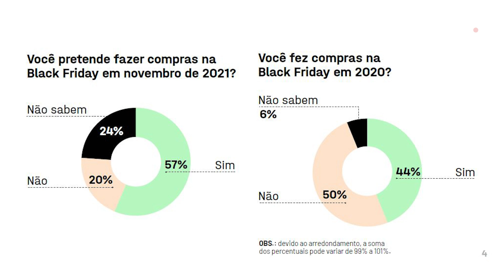57% dos brasileiros pretendem fazer compras na Black Friday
Mais da metade dos brasileiros, 57%, pretende fazer compras na Black Friday, na próxima sexta-feira, 26, segundo dados da mais recente pesquisa EXAME/IDEIA. O item de consumo desejado pela maior parte da população é vestuário, seguido de eletrodomésticos e telefones celulares.

- Quer investir e fazer seu dinheiro render cada vez mais? Fique por dentro do mercado
- Você sabia que pode receber as notícias do dia, de graça, todas as manhãs no seu e-mail? Cadastre-se
- Gosta de podcasts? Conheça os programas da EXAME